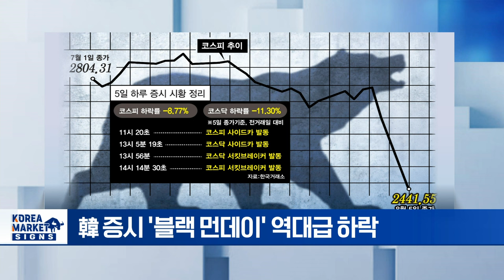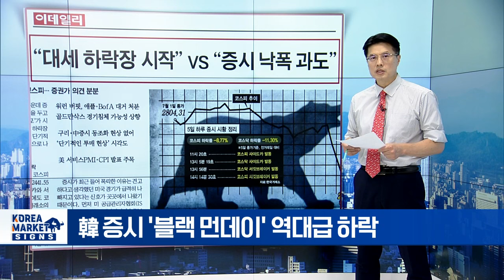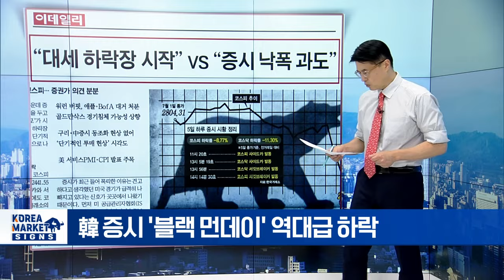🚀 대세하락장 vs 일시적 하락 | Market Signal (20240806)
▶ 대세 하락장 시작 VS 증시 낙폭 과도
- 韓 증시 '블랙 먼데이' 역대급 하락
- 美 경기 침체 공포에 증시 폭락
- 대세 하락 vs 단기 투매... 증권가 의견 분분
- 혼돈의 글로벌 경제 헤쳐갈 지혜 절실

▶ 엔화값 7개월만에 최고...  엔캐리 청산 움직임에 닛케이 폭락
- 돌아온 엔캐리 자금에 엔화 강세
- 日 닛케이 지수, 12.4% 역대 최악 낙폭 경신
- 엔캐리 트레이드 청산 우려에 아시아 증시 폭락

▶ "곧 파업 한다는데 어쩌나"... 韓 증시 최악의 날 '조선株' 휘청
- 조선株, 전일 업종별 주가 하락 폭 가장 커
- 조선 기자재株, 전일 하락률 12.5% 기록
- 美 경기 위축 따른 글로벌 수요 감소 우려

▶ 미국장 주문 폭주에 낮거래 서비스 중단
- 국내 증권사, 전일 美 주식 주간 거래 서비스 중단
- 주문한도 초과로 대체거래소 장애